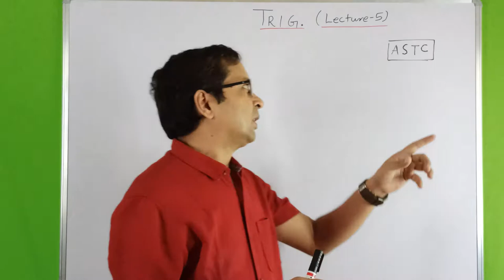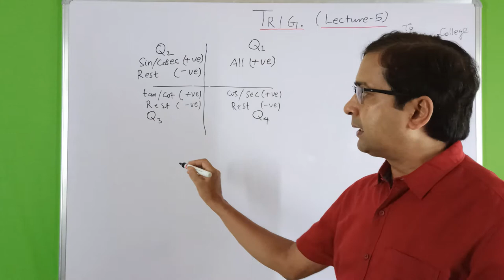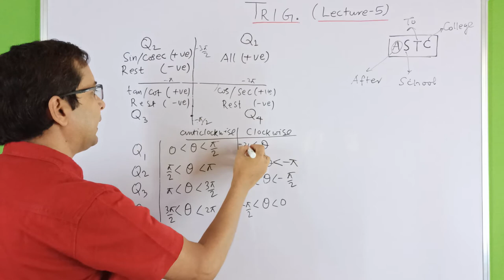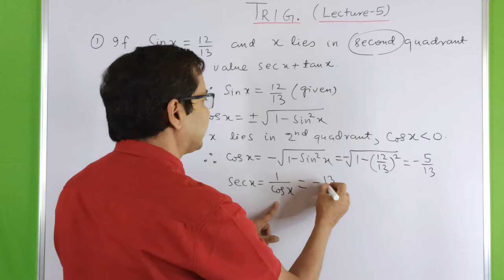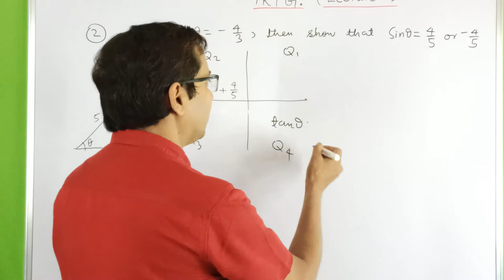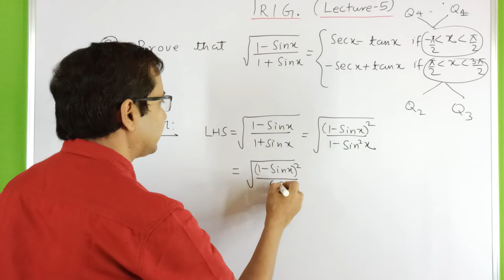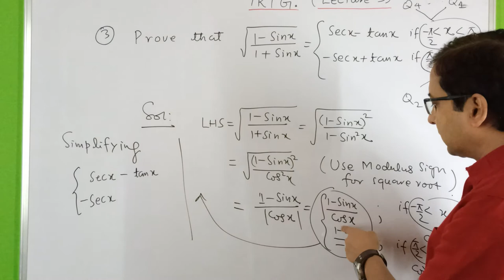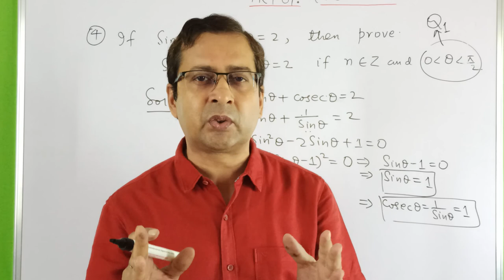Trigonometry ASTC Rule Class 11 L-5|Sign of Trigonometric Ratio,Quadrant|JEE Maths|Sanjay Tiwari Sir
Hi ! JEE class on  Trigonometry Class 11.  Study the concepts in detail about the Basics of trigonometry ASTC rule for IIT JEE in this video.Why you should watch this video?
 The following fundamentals have been covered in detail:-

Dear Audience,
 MOT is a platform where you get a real feeling of offline plus online classes .Your road to success is driven by the simplicity of live lectures without any editing and to much technology.In my opinion,true learning comes from middle path of Gautam Budha. According to it ,a balance   must be between teaching and technology. Too much of anything drives away the person from its goal.When teaching depends only on technology, then content and quality will surely degrade. MOT focuses only on the Five parameters Or Panchatatva:-
                                              (i)Best Content
                                             (ii)Excellent Quality
                                             (iii)Proper Guiadance including Doubt Solving
                                             (iv)5-T Or 5 Tricks in each video
                                              (v)MOT Challenge in each video
         These panchatatva combined with hardwork drives you on the track/road of success.Then your desired dream of getting into IIT/NIT comes true.So MOT tries to never compromise on content and quality and to deliver basic concepts in the simplest way.
                       Sanjay Tiwari Sir has more than 20 years of teaching experience in top branded  coaching institutes of IIT across India.He ran his own IIT coaching institute since 2009 to 2019.Just before that he worked as a Dean of Maths Dept, DAKSHANA FOUNDATION , USA, an NGO to train econommically deprived students for IIT JEE.His students numbering more than 1500 have joined IITs/NITs and most of them are working in MNCs.It is initiative of those students to start YouTube channel Maths On Track to reach every strata of  society.Distance and time doesn't matter . MOT is at the doorstep of every desirous student.
Finally, motto of this channel MOT is to DELIVER. DELIVER. DELIVER.
and track
 YOUR ROAD TO SUCCESS
 in good spirit and self confidence.
                                                                                              Thanks
                                                                                               Maths On Track Team